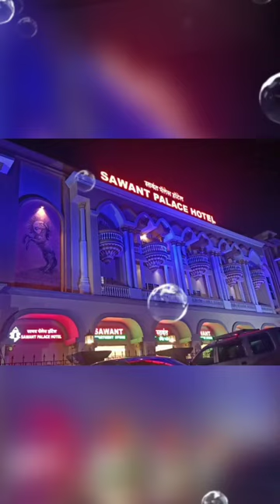Sawant Palace Hotel Ratnagiri Maharashtra